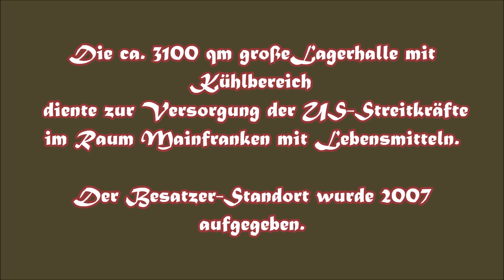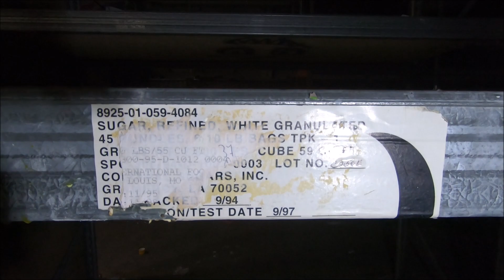Verlassen & Verwüstet -- Teil 1 --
Verlassene US-Logistikhalle